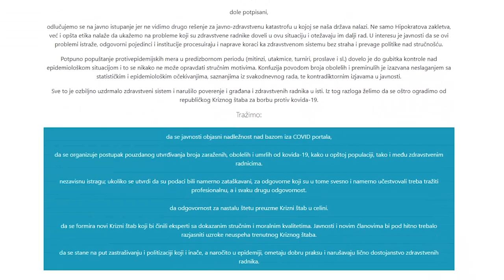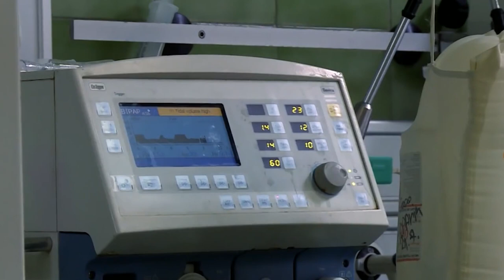Dejan Žujović o peticiji "Ujedinjeni protiv kovida"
Što se tiče samih potpisnika peticije „Ujedinjeni protiv kovida“ ne verujem da su ostvarili ciljeve koje su želeli, rekao je pulmolog Dejan Žujović.